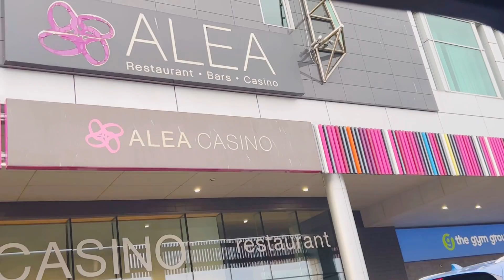Eid 2nd Day🌙| Sara plan kharab ho gaya kids were sad 😔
Asalam o alaikum everyone I’m sharing my Eid 2nd day with you all but hamara sara plan kharab ho gaya kids were sad too. Thanks 😊